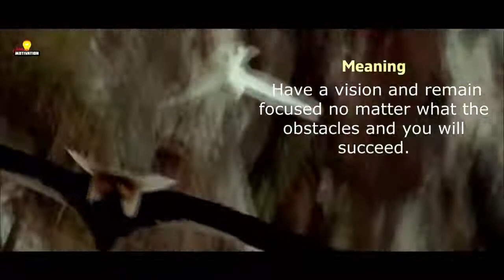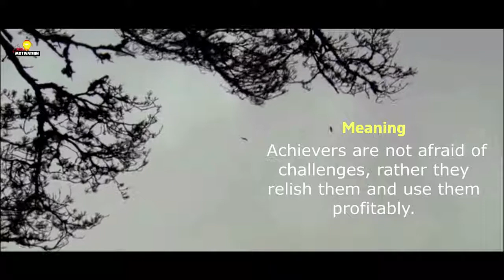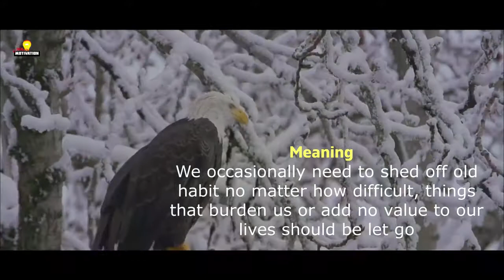Wisdom Of The Eagle Very Powerful Motivational Video